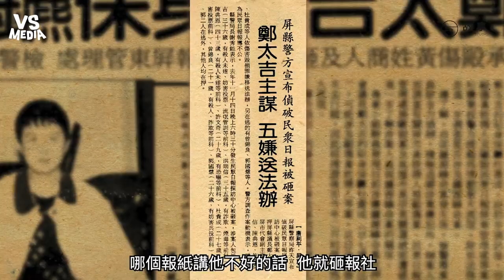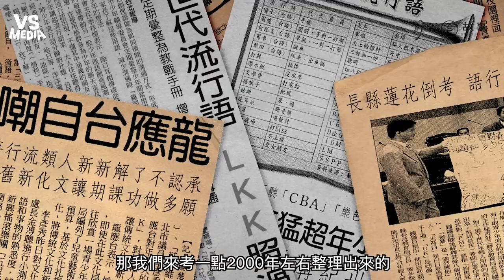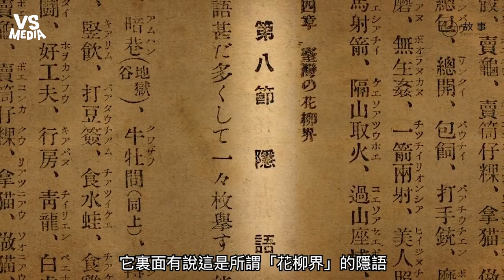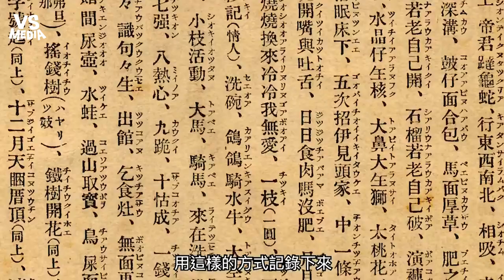百年流行語大挑戰 日治時期限制級行話大公開！《VS MEDIA》